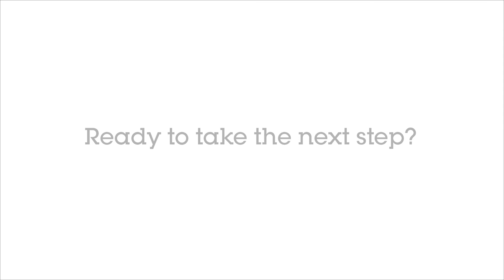EIU - The Classroom Experience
Assistant Professor Michael Mulvaney talks about what he loves about teaching at EIU.